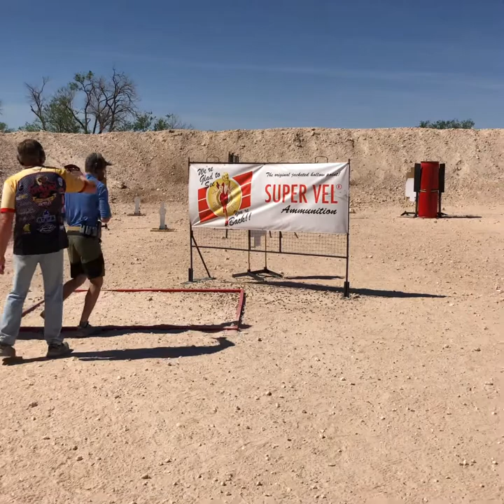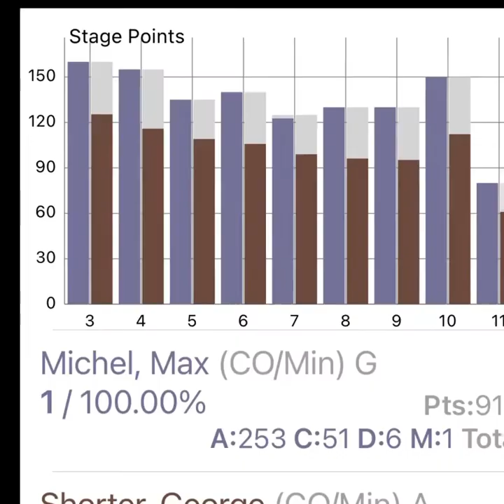Dragons Cup 2021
Carry Optics High A
Shooting Blue Bullets 135 TC